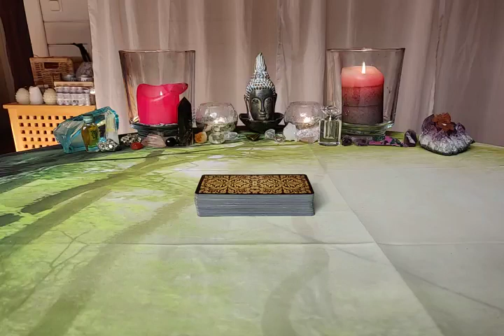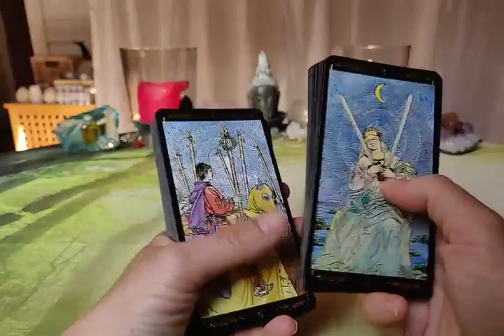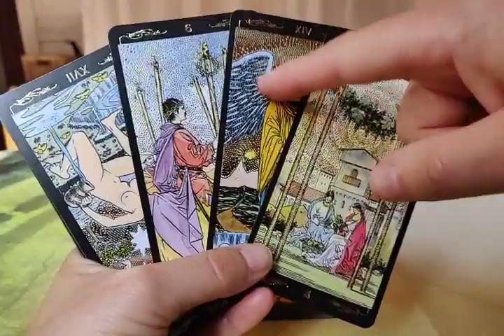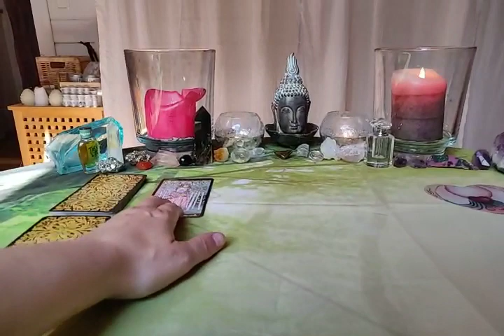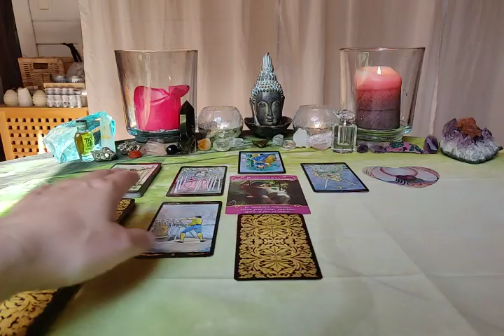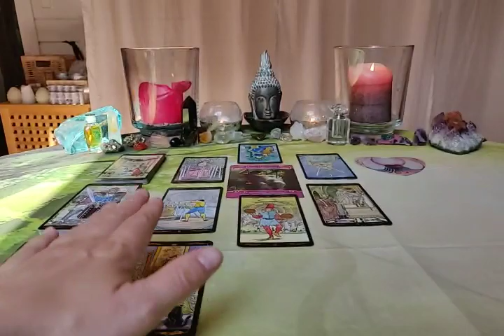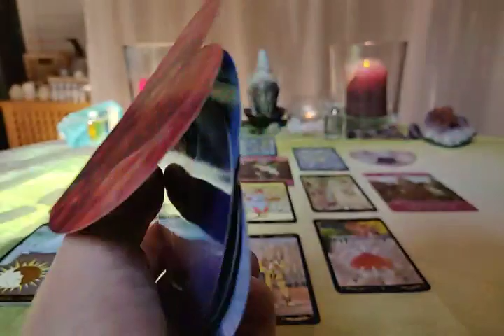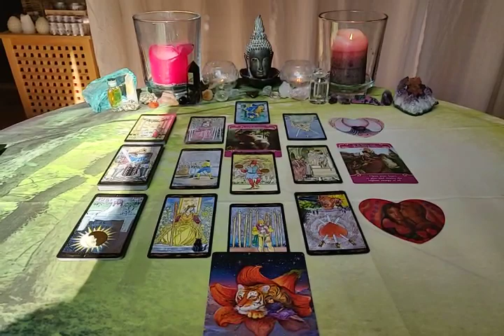Scorpio BONUS, 15-31 July 2019 - A PRECIOUS SITUATION! ♏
☆ You can find all of the Decks I use in the playlist "My Decks" and also at my webpage;

BEAUTIFUL CREATURES ON SACRIFICE:

"I don't wanna preach today. Instead, I just wanna talk to you. About a word we don't hear much anymore: 'sacrifice.' It's not what I'd call a modern word. People hear the word 'sacrifice' and people become afraid that something will be taken away from them. Or they'll have to give up something they can't live without. Sacrifice to them means loss in a world telling us we can have it all. But I believe true sacrifice is a victory, because it requires our free will to give up something or someone you love for something or someone you love more than yourself. I won't lie to you. It's a gamble. Sacrifice won't take away the pain of loss. But it wins the battle against bitterness. The bitterness that dims the light on all that is of true value in our lives."

"There are things,
I have done.
There's a place,
I have gone.
There's a beast,
And I let it run.
Now it's runnin' my way.

There are things,
I regret.
That you can't forgive.
You can't forget.
There's a gift,
That you sent.
You sent it my way.

So, take this night.
Wrap it around me like a sheet.
I know I'm not forgiven,
But I need a place to sleep.
Lay me down on the street.
But I hope that I'll be given
Some peace.

There's a game,
That I played.
There are rules,
I had to break.
There's mistakes,
That are made.
But I made 'em my way.

Some peace.

Some peace.

Some peace."